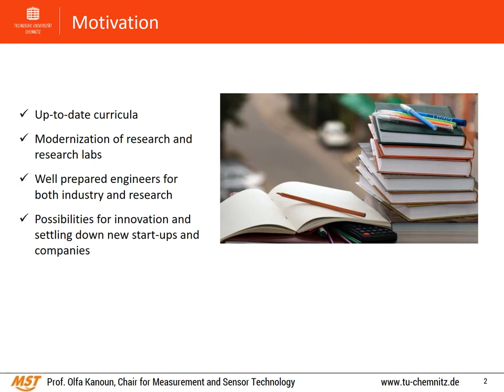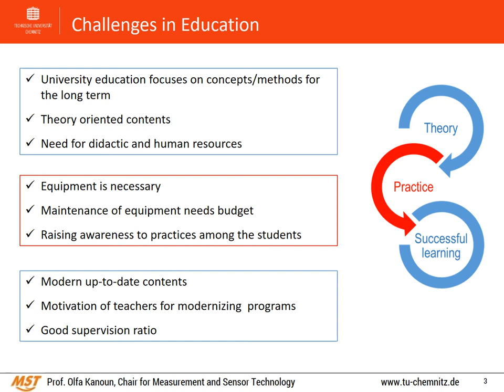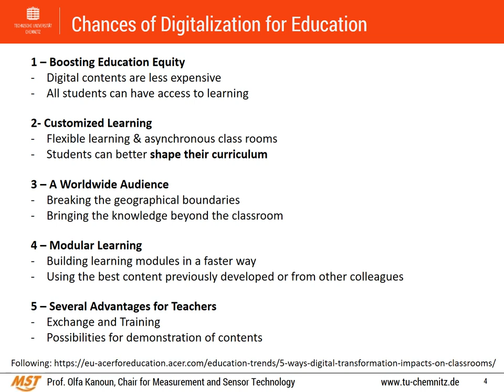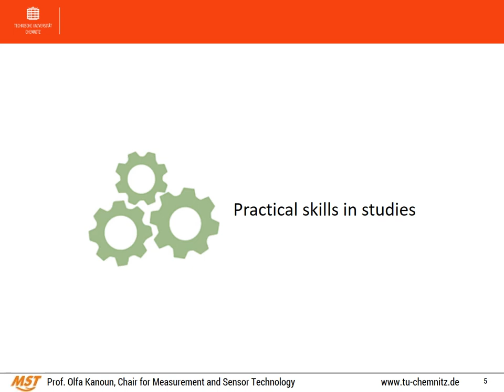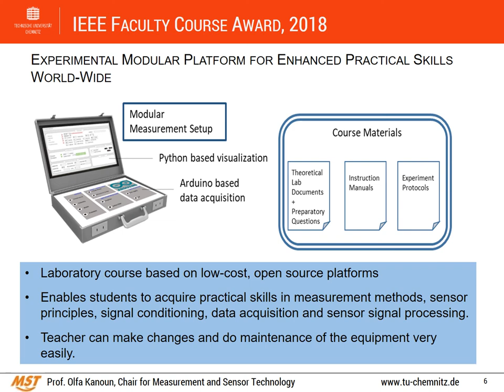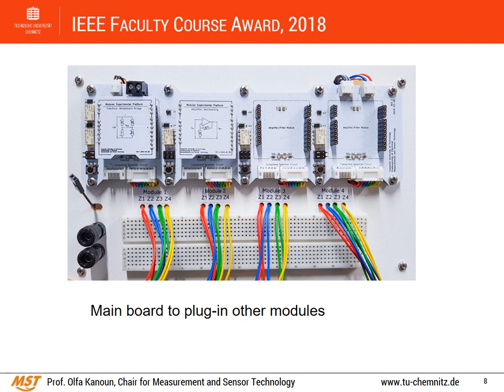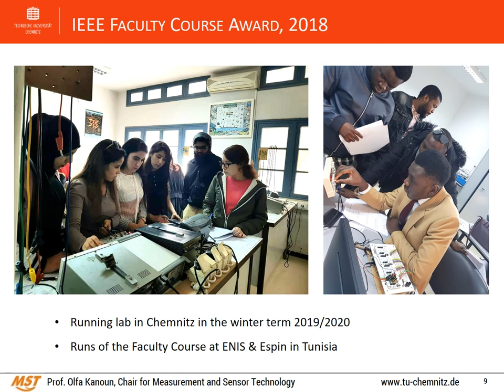Digitalization as a promoter for education and research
Extracts from the education session during the international conference on Systems, Signals and Devices (SSD 2020). The reported experience is from the DAAD supported project "Structural Development for Practical Skills Enhancement in Engineering Education and Academic Exchange (PraSEE)" in cooperation between TU Chemnitz (Chemnitz, Germany) and ENIS (Sfax, Germany). We report on the continuation of the IEEE Faculty Course Award of the IEEE Instrumentation and Measurement Society 2018.